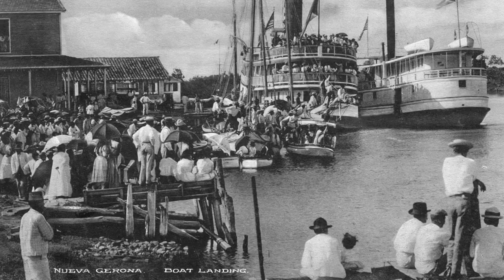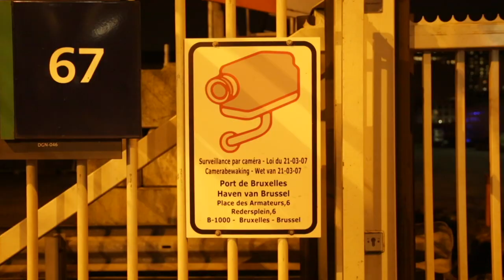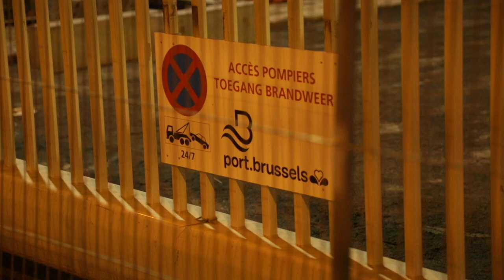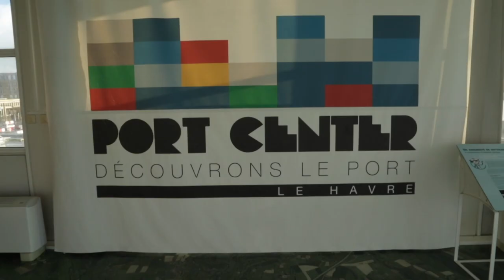AIVP DOC(k) - Expliquer le port pour l’aimer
Le processus d’éloignement des activités portuaires des centres urbains puis de cloisonnement de ces espaces dû à leur nécessaire sécurisation, a conduit à un éloignement entre le port et les citoyens. Aujourd’hui l’enjeu est de retisser ces liens.

A l’enjeu de l’éloignement entre le port et les citoyens s’ajoute celui de la protestation citoyenne à l’égard des nuisances occasionnées par les activités portuaires en milieu urbain. Sous cette pression civile croissante, les autorités portuaires depuis une dizaine d’années n’ont eu d’autre choix que de s’ouvrir à la population et d’adopter une position plus conciliante et inclusive à son égard.

A la décharge des citoyens, pendant longtemps les ports ont dit "pas touche ! il n’est pas question que vous veniez voir ce qu’il se passe dans le port, c’est chez nous, ça doit être sécurisé et on s’ouvre surtout pas aux citoyens". Aujourd’hui c’est totalement l’inverse – même s’il y a encore des lieux qui doivent être sécurisés pour les besoins de la sureté maritime notamment – il faut permettre au citoyen de revisiter son port, de revoir son port pour en être fier. On est fier que de ce qu’on connaît.

Intervenants:
Sophie ROUX
Gilles DUCHEMIN
Régine BREHIER
Philippe MATTHIS
Greta MARINI
Michel DE BIEVRE
Jean-Baptiste GASTINNE
Alberto CAPPATO
Simon LEBRUN
Gaétan BOIVIN